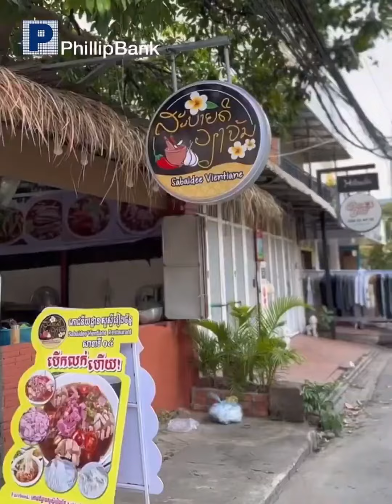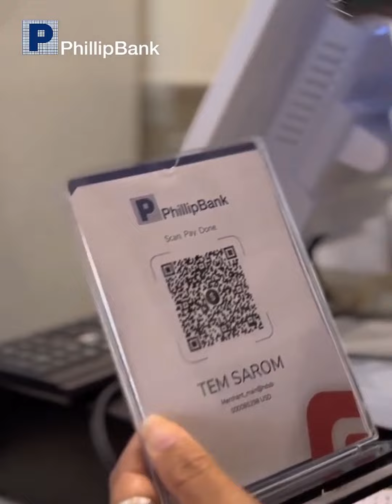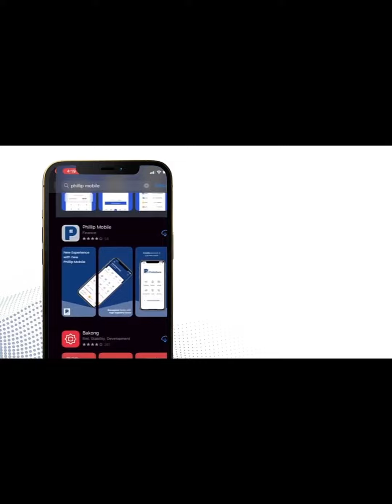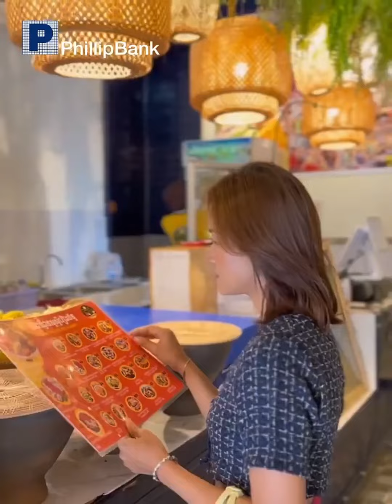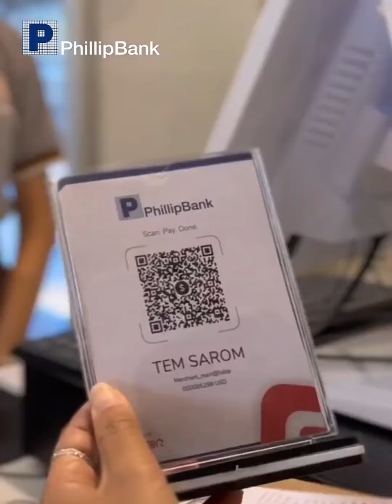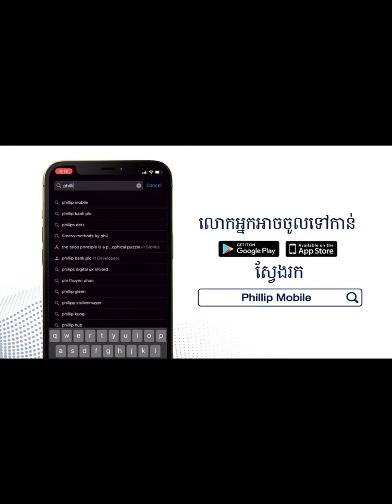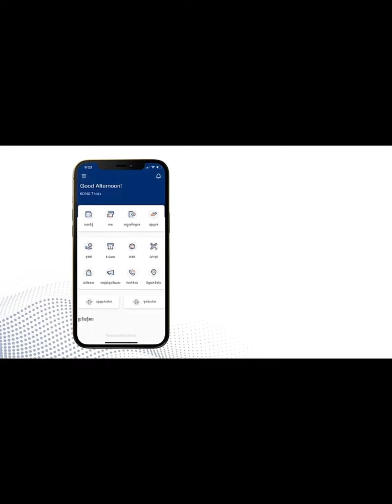ភោជនីដ្ឋានសួស្តីវៀងចន័្ទ បុកអយស្ទ័រ អយស្ទ័រក្រឡុក | Cambodia street food show Seafood | Tos Hop